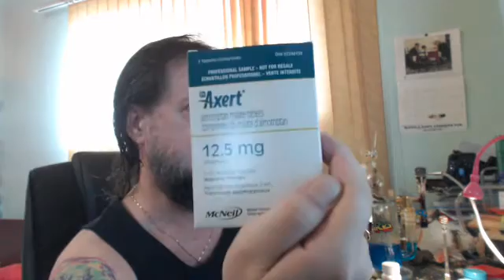Medicating that Migraine with Cannabis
A talk on the effects of medicines on migraines and my choices

Health Canada Medical Cannabis patient (MMPR)